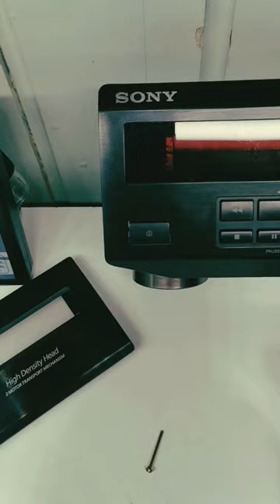SONY TC-KE230 Cassette Deck Repair